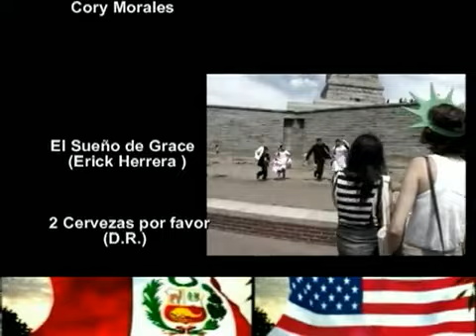MARINERA EN NEW YORK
Marinera desde la Capital del Mundo New York. somos muchos los que vivimos fuera de nuestro pais pero nunca olvidaremos nuestras raizes, tradiciones y cultura que integran nuestro modo de pensar, sentir y proceder. Grandes recuerdos cargados de momentos unicos en los que el tiempo ha marcado con sabiduria todo lo que vivimos, compartimos y aprendimos desde muy pequeños. y apesar de que la vida nos pudo llevar por distintos rumbos y alejarnos de nuestra patria, seran un nexo que nos mantendra unidos de alguna forma con el lugar donde nacimos, crecimos, aprendimos nuestras primeras letras, encontramos a nuestros primeros amigos, compartimos en familia lo que nos marcaría para siempre como adultos, y poderlo inculcar a nuestros hijos!!!...Viva el Peru Carajo!!!...una vez mas! ...que desde lejos aprendi a querer a mi patria... mucho mas!!!